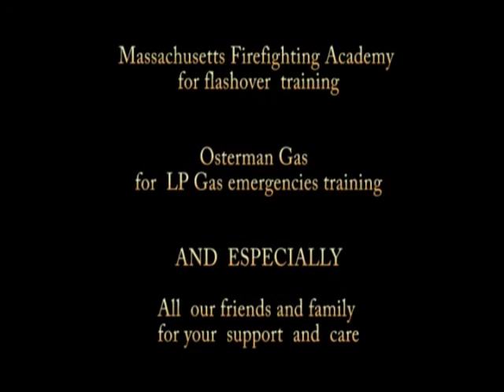MADistrict8RecruitClass4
Royalston, Warwick and WInchendon Recruit Training Program Class 4
FireFighter